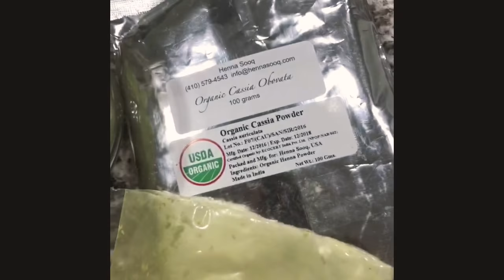DIY Cassia Hair Gloss | Ft. Nature's Little Secret - Milk Strengthening Conditioner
♡ I N S T A G R A M: @hairvolutions (temporarily disabled)
♡ T W I T T E R : hairvolutionsIG
♡ F A C E B O O K: hairvolutions